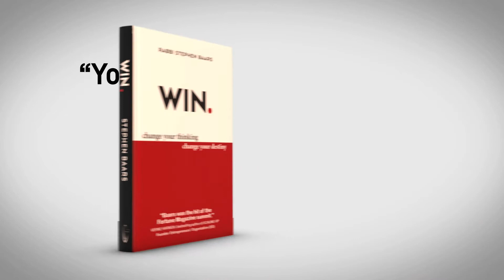Learn from Apple and Amazon how to win. Also AirBnB Google Uber Facebook Twitter Microsoft and Ebay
What do all do that makes them successful?

It's something so obvious most everyone misses it. It's also something we can all apply in everything we do.

All these companies are American: Apple, Amazon, AirBnB, Google, Uber, Facebook, Twitter, Microsoft and Ebay. How is it possible that no other country can produce such results?

Everyone wants to know what makes Apple, Amazon, Google so successful?

There is one idea that runs through all these companies: AirBnB, Uber, Facebook, Twitter, Microsoft, Ebay that is missing in the competition.

There is one factor that makes them so successful, it's not hi-tech and it's not access to capital.

Steve Jobs started the Apple computer company in his empty garage. They have garages in many places. Why couldn't anyone else figure it out?

Jeff Bezos started selling books online. They were doing that before him. Yes no one could figure out Amazon?

People have been selling junk for thousands of years, why couldn't anyone come up with Ebay?

Make sure to check out my book that will give you even more great insights

Why are some people successful and others seems stuck?

There are rules to physics, rules to biology, rules in math and economics. So why are there no rules to winning at life?

Not that long ago the brightest thinkers in the Western World thought business was pure luck. People used to think science and medicine was more magic than empirical. It took the world a long time to realize there are rules.

And there are rules to life too. These simple rules will change your life.

Life is simple, and when you follow the rules you can go very far.

This is my book, read it and you will see how obvious and easy the rules really are

It's easy to think that successful people like Warren Buffett and Steve Jobs and many others were just born successful, but that is simply not true.

Arnold Schwarzenegger and Elon Musk are not smarter than you, they don't have super powers or were made of super goo, they are just like you and me. The only difference is that they learned the rules, and you can learn them too!

If it's good enough for Oprah Winfrey and Bill Gates --- IT'S GOOD ENOUGH FOR YOU!

RABBI STEPHEN BAARS is known for imparting important ideas with creativity and humor. He’s spoken all over the world, in venues as varied as the US Senate to the famous LA Improv. He’s a regular speaker at the Fortune Magazine Summits and the author of many books, including BLISS: The Marriage and Parenting Book and THE WORST MARRIAGE ADVICE IN THE WORLD.

He’s also the creator of the highly popular motivational seminar: Think Like a Winner and the accompanying book Win: Change Your Thinking, Change Your Destiny.